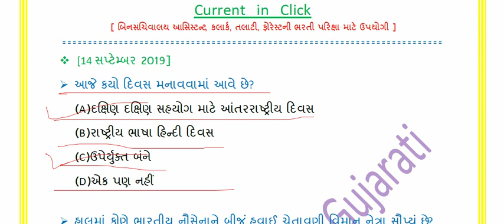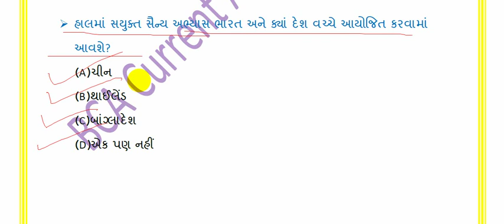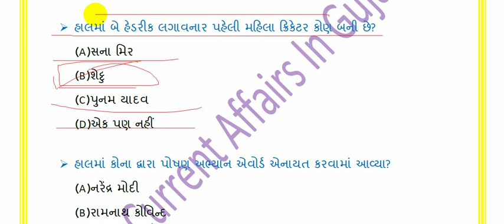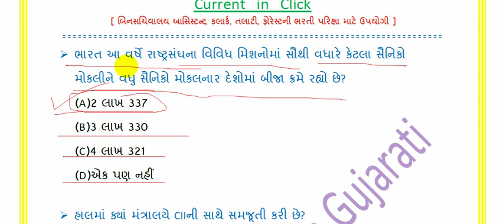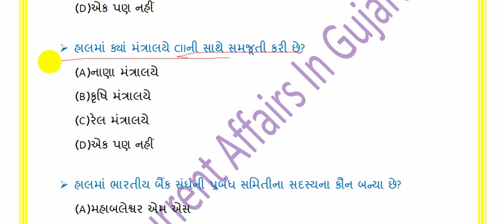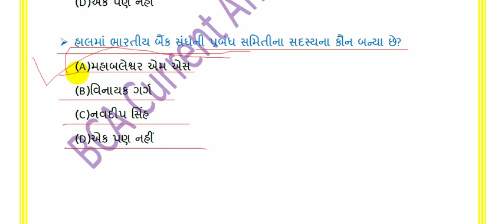14 september 2019 current affairs in gujarati-BCA